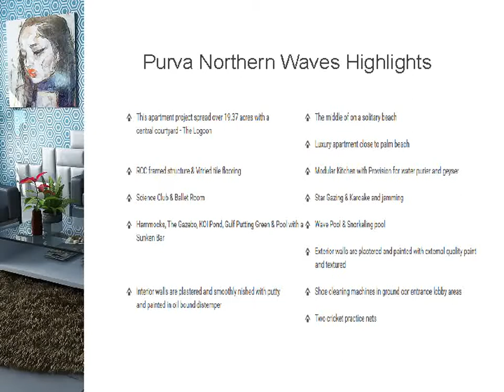Residential Apartments Purva Northern Waves in Ban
Purva Northern Waves Bangalore is a premium residential project located in part of the city and is located in close proximity to the Hennur road along with the IT corridor.